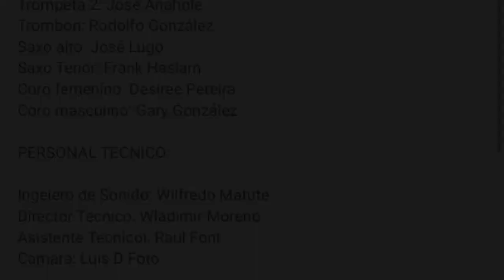José Lugo Jr. Sax Alto/ DIVEANA “Lo Que Siento Contigo” 2014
DIVEANA en concierto año 2014 🇻🇪

JOSÉ LUGO JR.